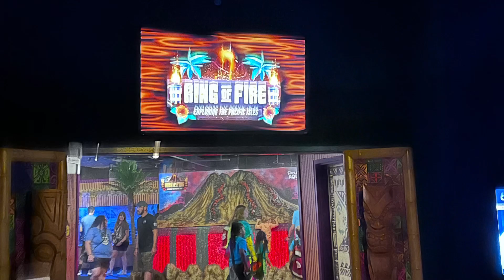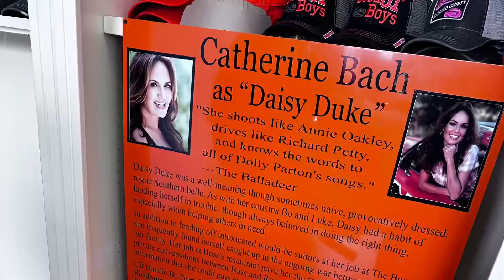My trip to Tennessee, July 2023